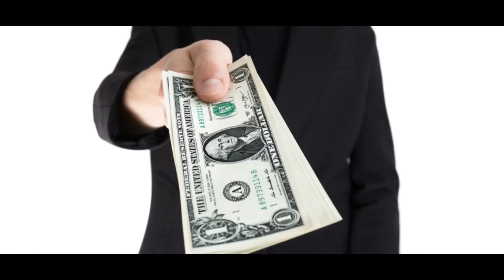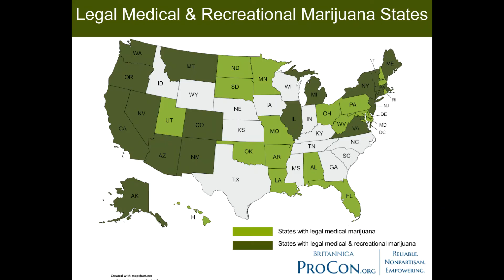Daddy Has A Greenhouse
I wrote a song about the greenhouse my dad had when I was a child.  In his greenhouse he grew bedding plants so this song is not about his greenhouse, however my wife and I couldn't resist writing this one now that weed is staring to be legal more and more these days.